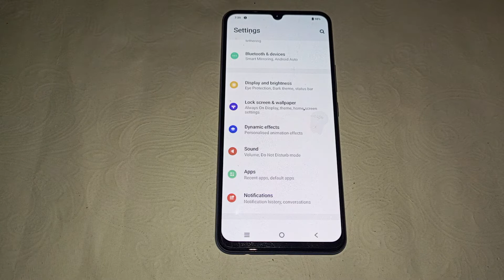How to set massage sound in vivo Y25